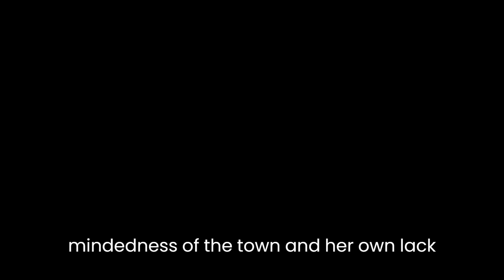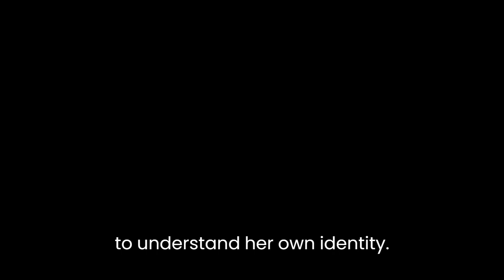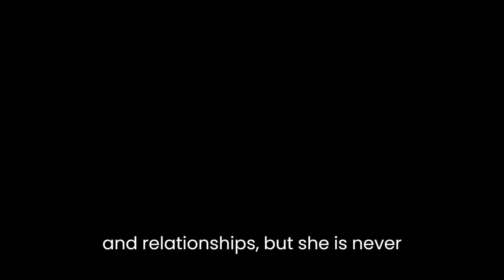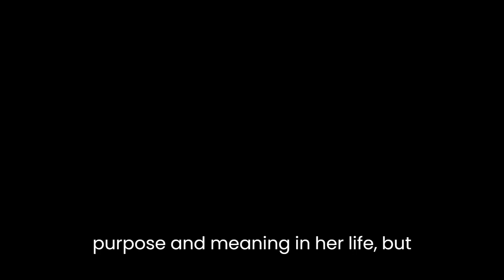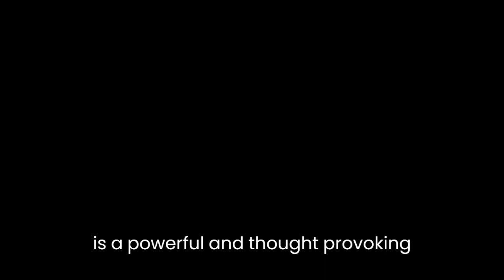"A Jest of God" By Margaret Laurence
"A Jest of God" is a novel by Canadian author Margaret Laurence, first published in 1966. The novel is a complex exploration of the life of Rachel Cameron, a schoolteacher living in the small town of Manawaka, Manitoba. Through the story of Rachel's life, the novel delves into themes of identity, loneliness, and the search for self-fulfillment.

At its core, "A Jest of God" is a coming-of-age story. Rachel Cameron is a young woman who has lived most of her life in Manawaka, a small town where everyone knows everyone else's business. Rachel feels trapped by the narrow-mindedness of the town and her own lack of identity, and she is desperate to escape. Throughout the novel, Rachel tries to find her place in the world, to understand who she is and what she wants from life.

One of the key themes in the novel is loneliness. Rachel is deeply lonely, even though she is surrounded by people. She feels disconnected from her family and from the townspeople, and she is unable to form close relationships with others. This loneliness is a result of her feeling trapped in Manawaka and her inability to understand her own identity. Throughout the novel, Rachel tries to fill this void by searching for fulfillment in various relationships and experiences, but she is never able to escape her sense of loneliness and isolation.

The search for identity is another important theme in the novel. Rachel is desperate to understand who she is and what her place in the world is. She is frustrated by the expectations placed upon her by the townspeople and her family, and she feels trapped by the limited roles available to women in the early 1960s. Throughout the novel, Rachel tries to find her own identity by rejecting the expectations placed upon her and by exploring different parts of her personality. She also tries to find her place in the world by seeking out new experiences and relationships, but she is never able to escape her sense of loneliness and isolation.

In addition to exploring themes of loneliness and identity, "A Jest of God" also deals with the theme of the search for self-fulfillment. Rachel is determined to find a sense of purpose and meaning in her life, but she is unable to do so in Manawaka. She sets out on a journey of self-discovery, trying to find fulfillment in different experiences and relationships, but she is never able to escape her sense of emptiness and dissatisfaction. Throughout the novel, Rachel tries to find a way to escape her sense of boredom and isolation, but she is never able to find the happiness and fulfillment she is seeking.

Ultimately, "A Jest of God" is a novel about the struggle to understand one's own identity and to find fulfillment in life. Through the story of Rachel Cameron, the novel explores the themes of loneliness, identity, and the search for self-fulfillment, and it invites readers to reflect on the complexities of the human experience. With its vivid depiction of the small town of Manawaka and its insightful exploration of the struggles of the human condition, "A Jest of God" is a powerful and thought-provoking novel that continues to captivate readers to this day.